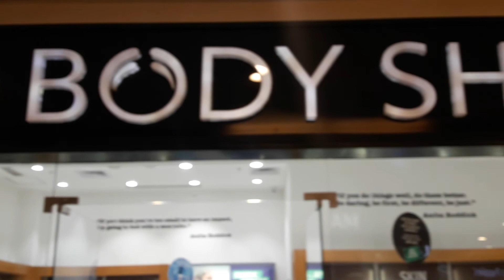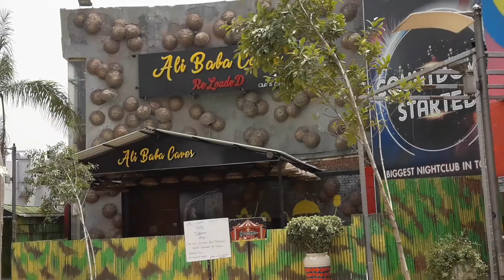archanasvillagekitchan ,,दिल्ली का WOW (Worlds of wonder) water park